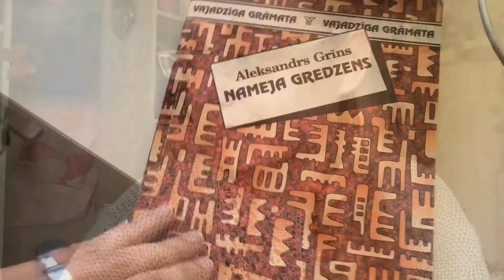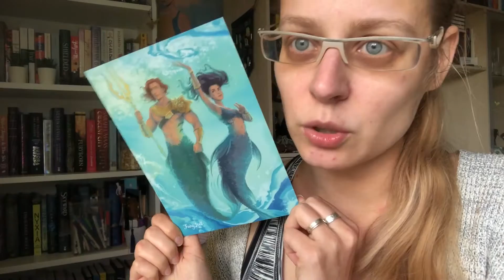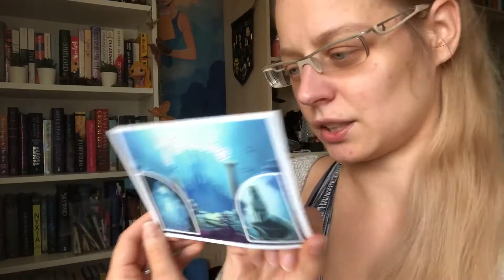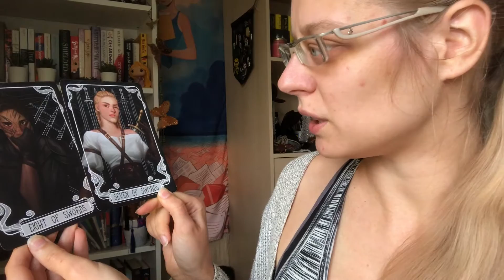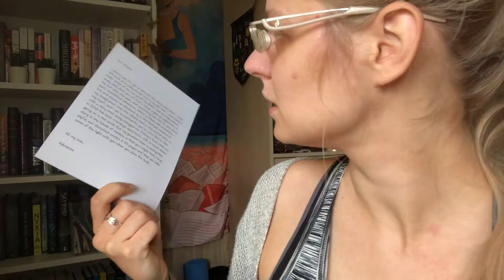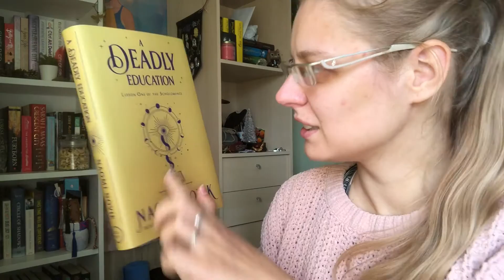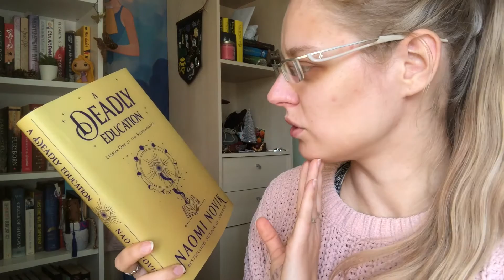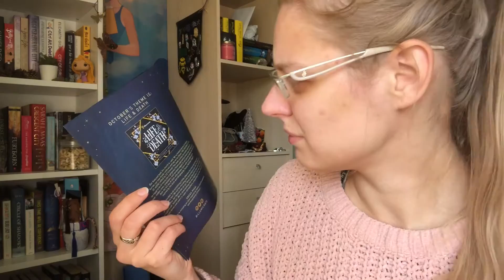2 Readathons, 2 Unboxings and 1 Book // Reading Vlog #53 // 2020 // Liene Reads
Welcome!